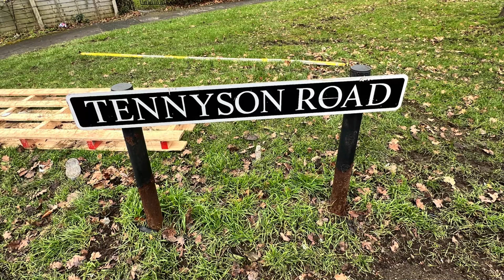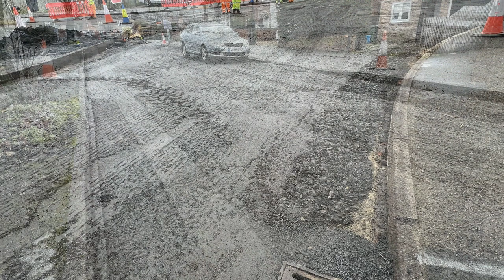Resurfacing Works-Tennyson Road Cheltenham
Phase 2 of Resurface Works

Surface Milling Removal and Prep.
Subbase Tarmac Lay.
Tarmac Top Layer Finish.
Days 23-31st 2023

Machines in use?
Wirtgen W 100  Planer.
WIRTIGEN PDF IFO FILE  16 FLEET-Asphalt cold planer

Road Sweeper on site
Connor construction

2X JCB 2CX Loaders Backhoe with Breaker.
Vogele Asphalt Paver .
Bomag Roller BW154AP Pivot Steer Roller Tandem Roller.
Bomag Roller 135AD Light Articulated Tandem Roller.

Links are here:
Anyone Interested in there Machines worth a look

(2)
(new slide show)

New 4K SlideShow.